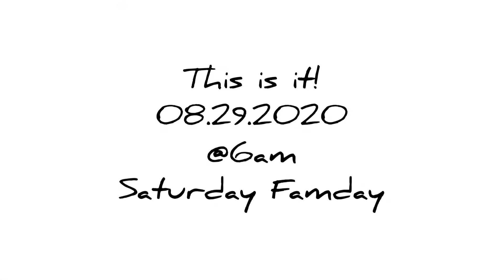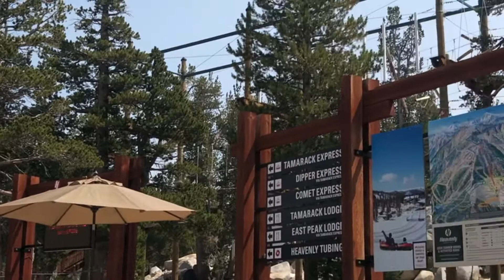LAKE TAHOE 2020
Shoutout
2 night stay @ ⬆️⬆️⬆️

Lake tahoe you rly indeed an awesome place. Thank u papa G for evrything!

Small clip: ( Tiktok )
Musician: Jason Derulo and Jawsh 685